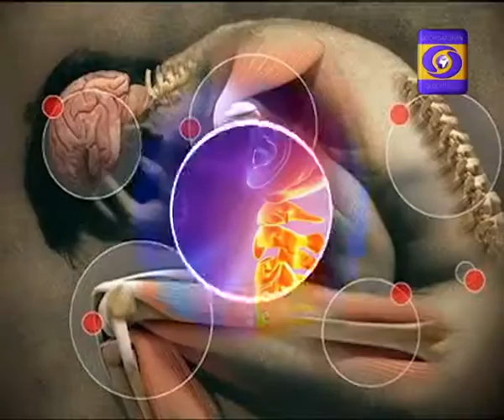MARUTHUVA KURIPU 16-02-2017